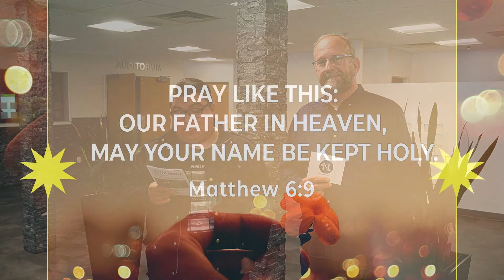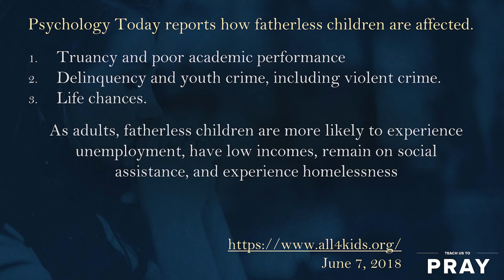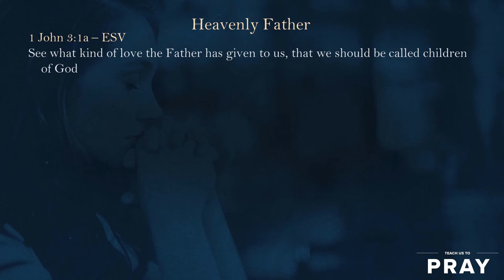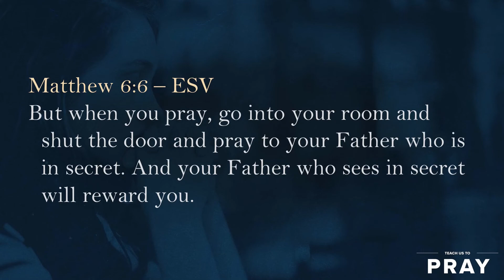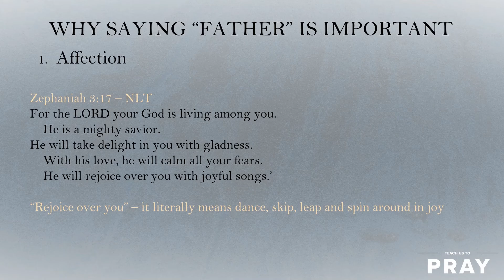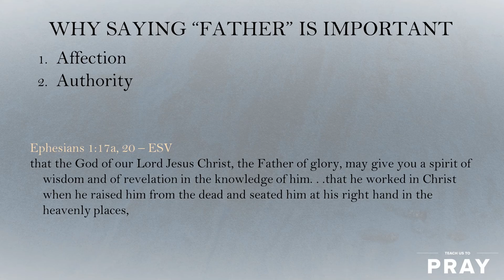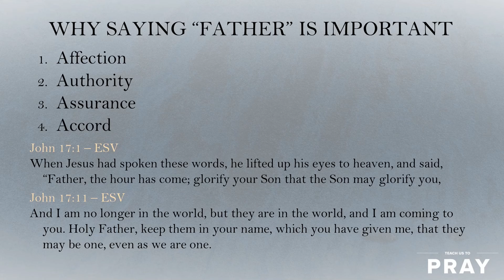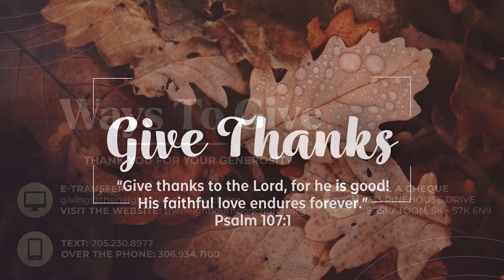The Neighbourhood Church | Full Service | October 8/9, 2022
Happy Thanksgiving!
Pastor John continues our new sermon series, "Teach us to Pray". Join with us as we work through the Lord's Prayer.

Let us know how you are doing by filling out one of the following online cards!

Chapters:
00:00 Welcome
00:19 Musical Worship
07:42 Announcements... AKA Family News
11:22 The Message
57:29 Musical Worship
1:10:18 Benediction